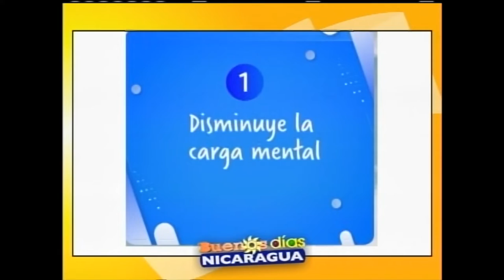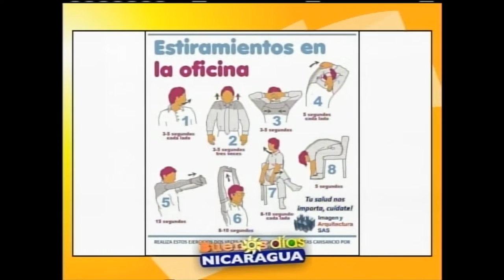Pausas activas laborales